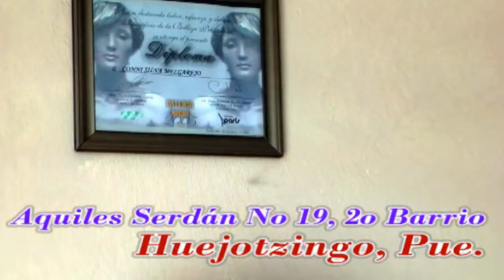Noticias al Día | 8vo Dtto y Puebla (29-Ago-2018)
*Realizan festejo por el día del abuelo en Coronango
*Reasignan en Coronango 6 millones de pesos a escuelas
*Realizará Xoxtla 29 Expo Feria de la Chamarra del 21 al 30 de Septiembre
*Aseguran arsenal en auto abandonado en inmediaciones del aeropuerto de Huejotzingo
*Realizarán en Huejotzingo primer festival de las carnitas este 1 y 2 de septiembre
*Es Puebla la tercera entidad con más universidades
*50 ediles de municipios poblanos solicitan mayor presencia militar en sus comunidades
*Autoridades dan a conocer actividades del mes patrio